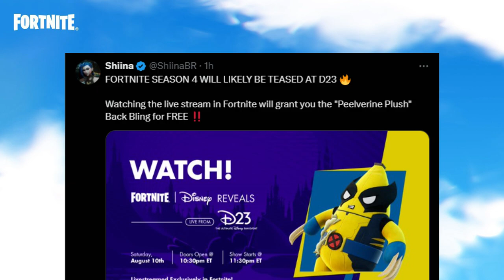Fortnite x Disney COLLAB!?!?!?!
There will be a Fortnite x Disney mini collab in a live stream.